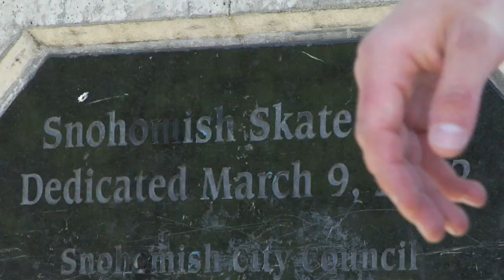Back Home for Jake's 21st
I went back up north for the weekend to surprise my best friend Jake for his 21st

Filmed by
Shane Auckland
Blake Auckland
Shane Martin
Matt Norman

Shane Auckland
Blake Auckland (OG Sk8rat)
Jacob Sharp
Pete Fadeff
Sam Burgin (OG Sk8rat)
Taylor Parks
Shane Martin
Trevor Clark
Matt(Stormin)Norman